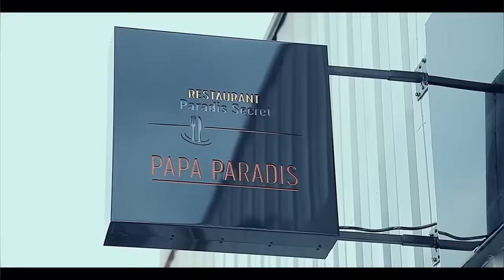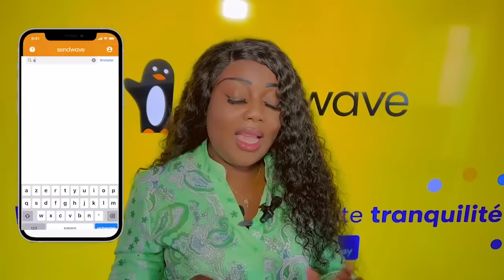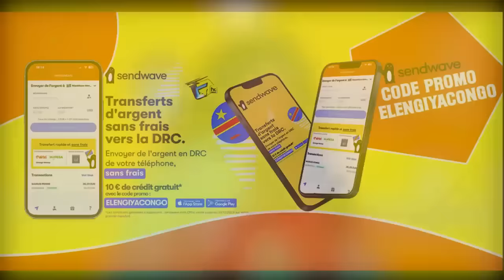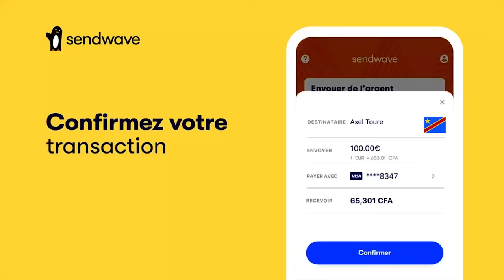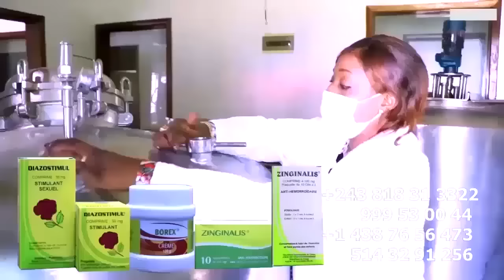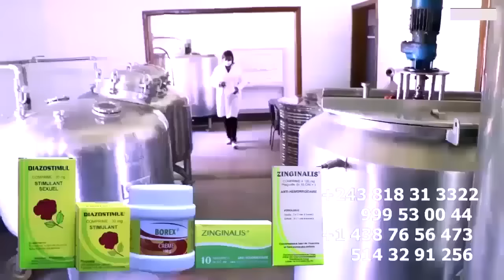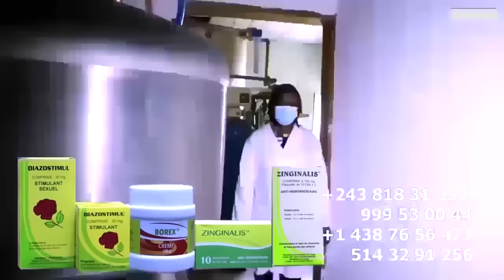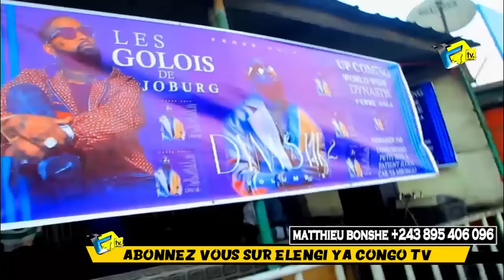EYINDI Na YOLO FERRE Invité Ya MZEE KINDINGU à Organisé BARBECUE DYNASTIE2 Asilisi Débat Ya TROPHEE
EYINDI Na YOLO FERRE GOLA Invité Ya MZEE KINDINGU à Organisé BARBECUE DYNASTIE 2 Asilisi Débat Ya Ba TROPHEE